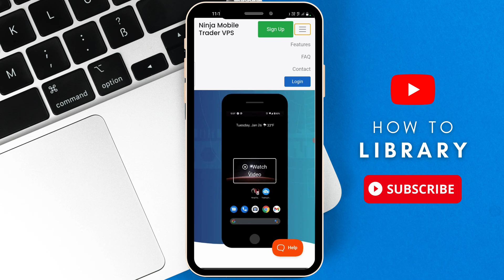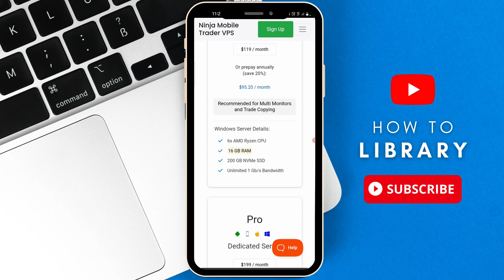How To Use NinjaTrader Mobile App (2024) Quick Guide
Discover the features and functionalities of the NinjaTrader mobile app with our comprehensive guide. From analyzing market trends to executing trades on the go, we will show you how to make the most of this innovative trading platform.